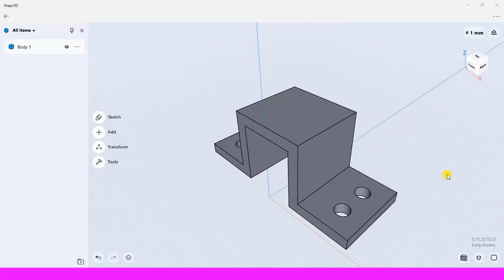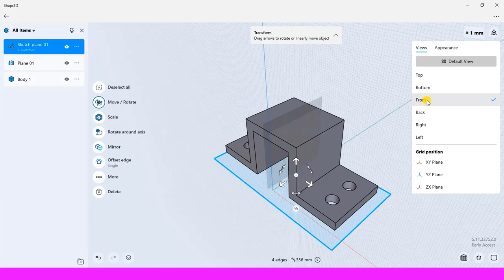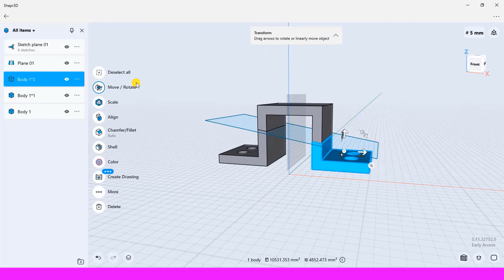How to using Split Body in Shapr3d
Hello everyone, In this lesson, you are going to learn split body in Shapr3d.